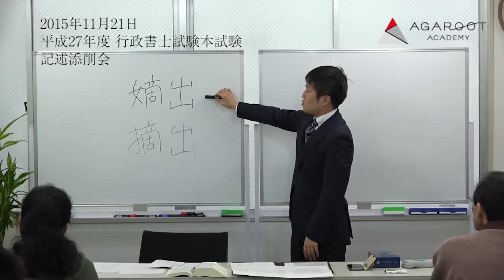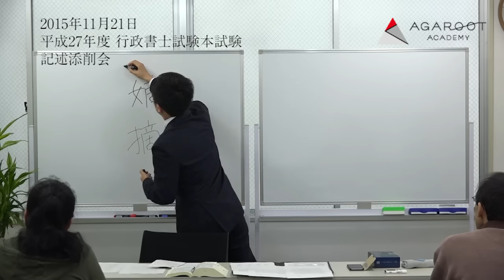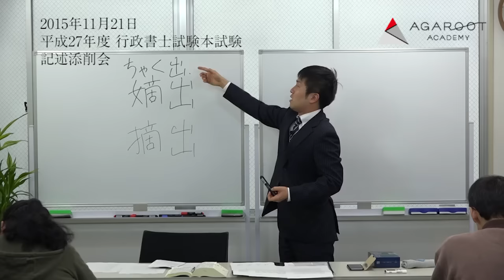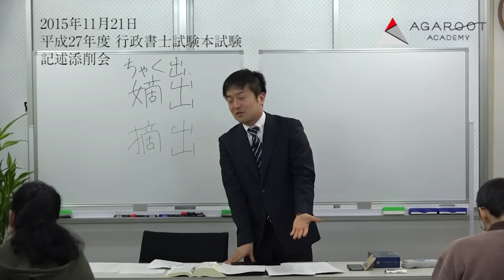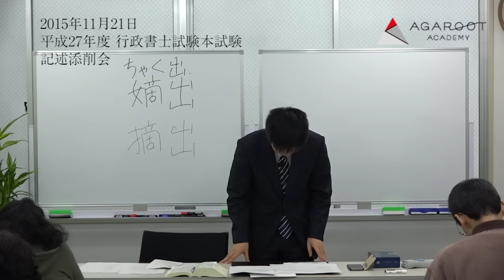【行政書士試験】平成27年度 行政書士試験 本試験 答案添削会 - 林裕太講師 ｜アガルートアカデミー行政書士試験